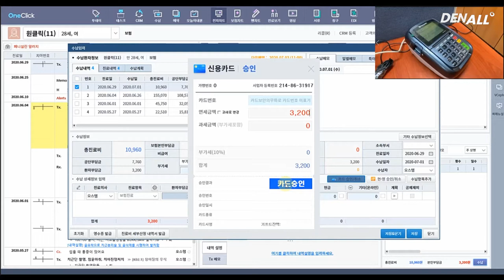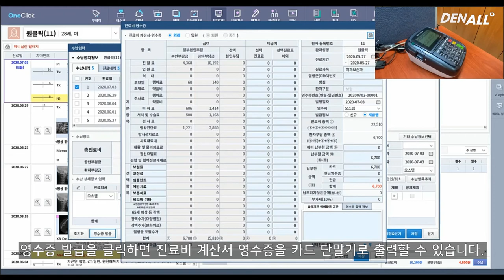[S/W] OneClick 카드 단말기 활용(실습편)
매번 일일 마감하면서 카드 전표 관리하고 계세요?
두번에, 하나로, Oneclick 프로그램과 연동되고 수납 업무를 보다 편리하고 빠르게!
카드 단말기 1개 연동하면 업무 시간이 60분 단축됩니다.
1. 카드 승인 내역 자동 프로그램 입력
2. 간편한 승인 취소
3. 진료비 영수증 바로 출력